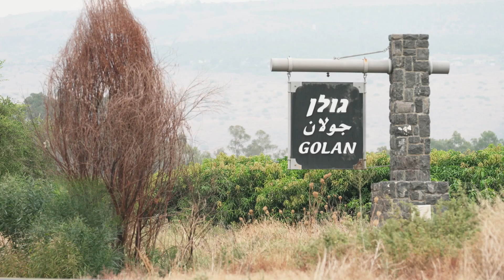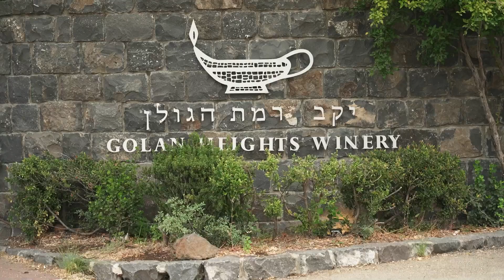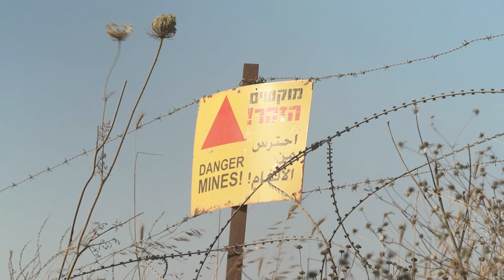WDR Bustour 2023 - Tag 12 - Zwischen Weintrauben und Panzern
WDR Bustour 2023 - Israel und das Westjordanland
Tag 12: Zwischen Weintrauben und Panzern

Ich bin Ofer Moghadam, staatlich lizenzierter Reiseleiter für ganz Israel. Mit einer Leidenschaft für die Geschichte, Kultur und Schönheit dieses faszinierenden Landes spezialisiere ich mich auf die Planung, Organisation und Durchführung von privaten Israelreisen für Kleingruppen und Familien.

Im Sommer 2023 hatte ich das Vergnügen, das Team der "WDR Bustour 2023" bei ihrer Reise durch Israel zu begleiten und zu unterstützen. Unter der Leitung von Christian Dassel besucht die "Bustour" seit 25 Jahren jeden Sommer verschiedene Regionen Europas, um spannende Menschen, Orte und Geschichten zu dokumentieren. Dieses Jahr entschied sich der WDR anlässlich des 75-jährigen Bestehens des Staates Israel, die „Bustour“ in Israel zu filmen.

Die Dreharbeiten erstreckten sich über fünf intensive Wochen, in denen wir Israel - inklusive Westjordanland - von Nord nach Süd durchkreuzten. Meine Rolle bestand darin, das Team zu unterstützen und als Verbindungsglied zwischen ihnen und den Einheimischen zu fungieren. Ob Übersetzungen oder der Umgang mit der israelischen Bürokratie – ich war immer zur Stelle. Das Ergebnis: 16 faszinierende Kurzfilme, die in der "Aktuellen Stunde" des WDR ausgestrahlt wurden.

Von Anfang an wurde ich vom Team als Teil der Familie aufgenommen. Trotz langer Drehtage, der manchmal unerträglichen Sommerhitze und einem nicht klimatisierten VW-Bus war die „WDR Bustour 2023“ ein unvergessliches Abenteuer.

Obwohl es ursprünglich nicht geplant war, durfte ich in einigen Episoden sogar vor der Kamera auftreten. Ich bin Christian Dassel sehr dankbar, dass er mich auf diese Weise in die Filme eingebunden hat – eine positive Überraschung, die mir auch hilft, meinen Namen weiter bekannt zu machen.

Wenn Sie Israel auf eine einzigartige und persönliche Weise entdecken möchten, lade ich Sie ein, mit „Onkel Ofer“ auf eine Reise zu gehen. Lassen Sie uns gemeinsam dieses wunderschöne Land erkunden und seine faszinierenden Menschen kennenlernen. Besuchen Sie meine Webseite (Link unten) und kontaktieren Sie mich gerne jederzeit für Ihre nächste unvergessliche Reise nach Israel!

Timestamps:
00:00 – Vorspann
00:29 – Fahrt auf den Golan
02:23 – Treffen mit Ayal
04:19 – Treffen mit Ahmad
05:26 – Nördlicher Golan
06:07 – Abspann

Team:
Regie - Christian Dassel
Kamera - Mario Iser
Ton - Marco Gummersbach
Assistenz - Barbara Luther
Recherche - Nina Heinrichs
Reiseleitung - Ofer Moghadam

Auftraggeber:
WDR – Westdeutscher Rundfunk

Produktion:
Klarlogo Film- und Fernsehproduktion GmbH

Reiseleitung:
Ofer Moghadam Tours